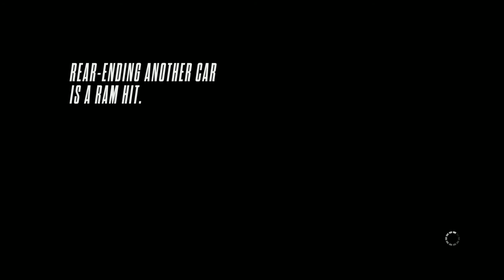Shadowplay test with Need for Speed Rivals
Shadowplay test with Need for speed Rivals on ASUS G750JX
Core i7, Nvidia Geforce GTX 770M.